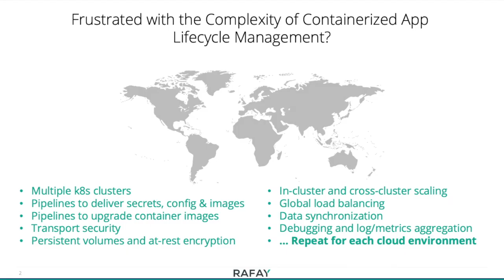Rafay Systems Overview Video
Rafay Systems delivers a turnkey SaaS platform that automates the ongoing operations and lifecycle management for containerized applications. DevOps and SRE (Site Reliability Engineering) teams can leverage Rafay to significantly reduce the Kubernetes-related complexity when deploying and operating apps across clusters. For both enterprises and service providers, Rafay’s platform delivers unique dynamic application placement and distribution capabilities, making it the ideal for multi-region, multi-cloud, hybrid, and edge/MEC operations.